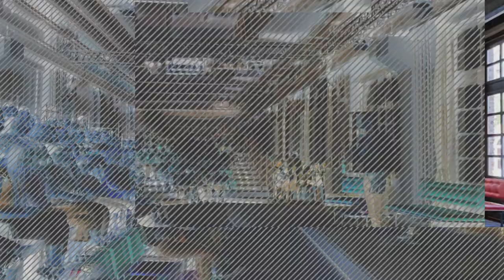Concita De Gregorio, sette donne e un funerale [EXTRA] - IN GENERAL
Un’ultima cosa è una ricerca intima e personale che ha condotto De Gregorio ad appassionarsi alle parole e alle opere di alcune figure luminose del Novecento .
Donne spesso rimaste in ombra o all’ombra di qualcuno.
Ha studiato il loro lessico fino a “sentire” la loro voce.
Concita, Erica, due presenze, due corpi, due donne che con le loro voci ricamano lo spazio.

Lo ha raccontato alla Scuola Holden nella sua aula magna, il General Store.